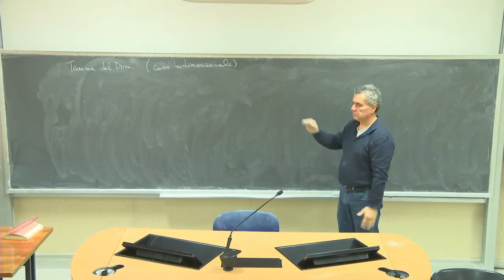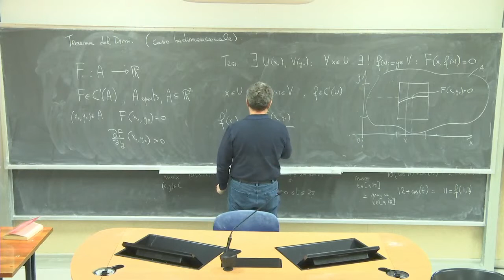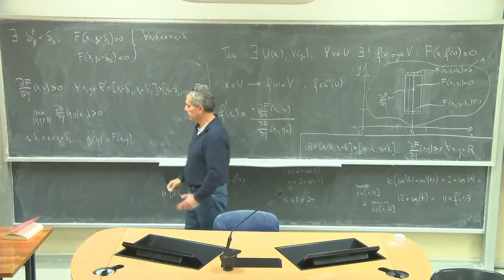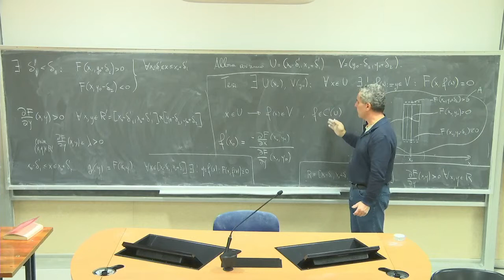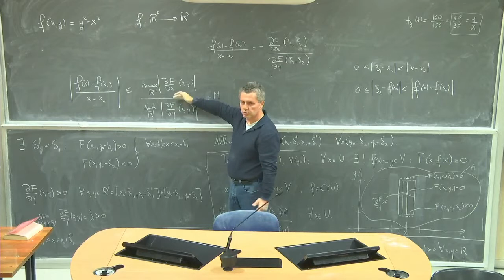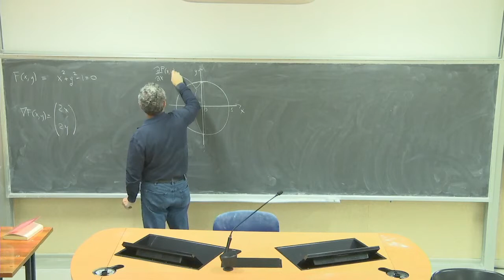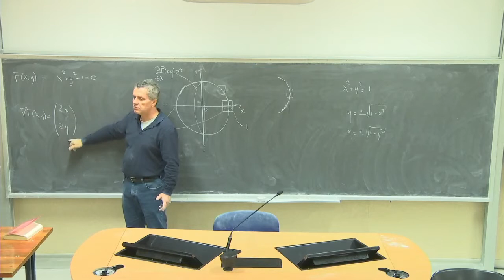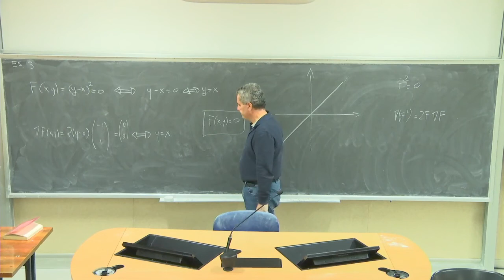Analisi Matematica III Telc Lezione 16b